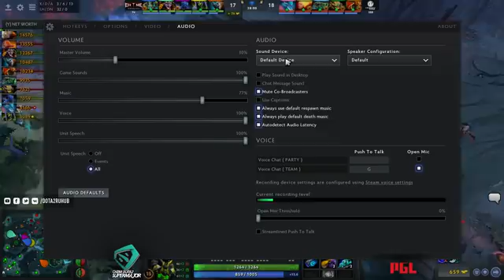Invictus Gaming vs EHOME, China Super Major CN Qual, game 3 [Lex, 4ce]